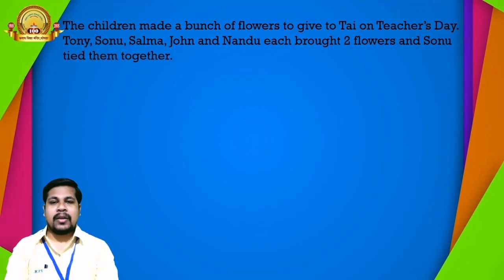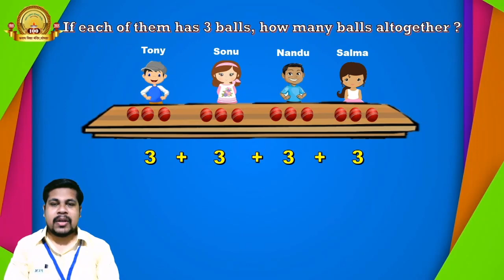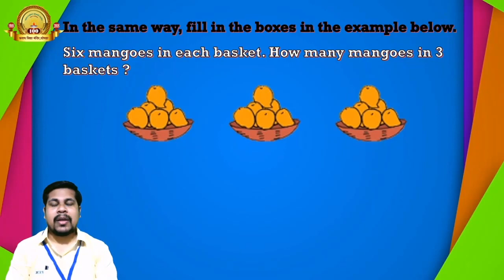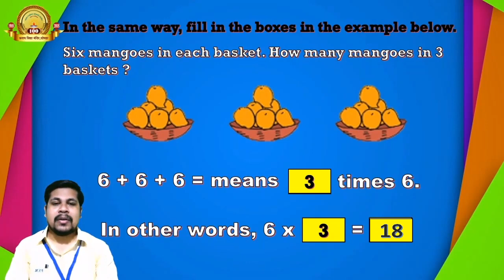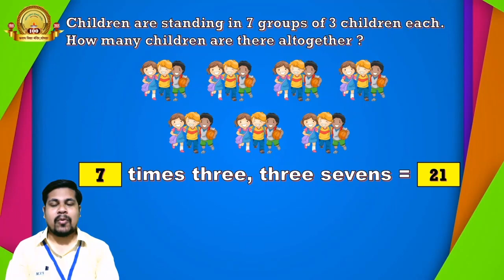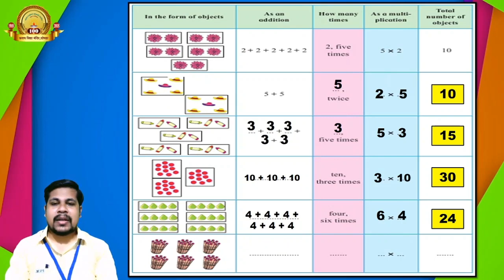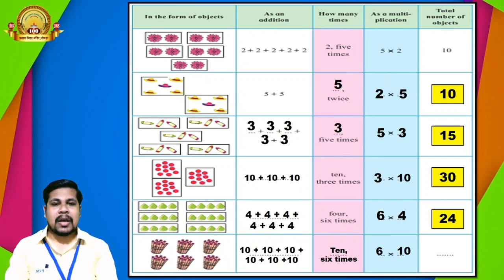Multiplication - Part 1 ( Std. 3rd - Maths )